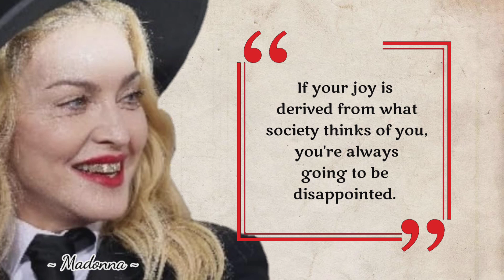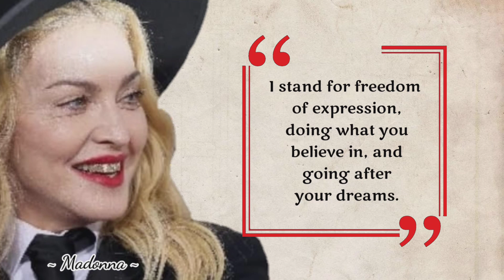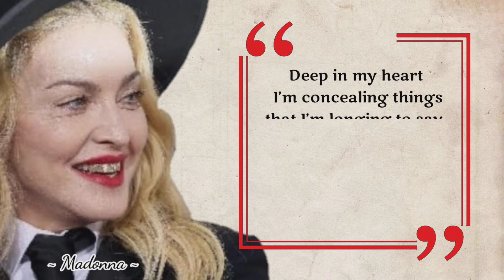15 BEST MADONNA INSPIRATIONAL QUOTES AND SAYINGS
Madonna Louise Ciccone or more popularly known as Madonna is a singer, songwriter, actress, author, and record entrepreneur from the United States.

Madonna has had a long career, which she started in 1979, to place her as she is now in the universe of the world's entertainment industry.

Madonna Louise Ciccone atau lebih populer dengan panggilan Madonna adalah seorang penyanyi, penulis lagu, aktris, penulis, dan pengusaha rekaman dari Amerika Serikat.

Karir Madonna yang panjang, yang ia mulai pada tahun 1979, menempatkan dirinya seperti sekarang di jagat industri hiburan dunia.